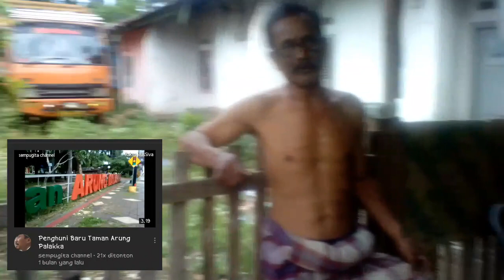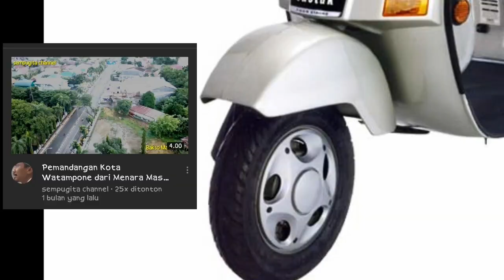Bikers harus tahu 2..... komunitas Vespa / Scooter mania terbanyak di Sulawesi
Menjual Bakso MasSiva di komplek Pabrik Gula Arasoe Cina Bone, berbincang dengan pak Kunjung ketua SSS sejarah Vespa mania Bone dari Arpal sampai buat grup sendiri S3, beliau mengklaim komunitas Vespa mania terbanyak di Sulawesi. Menyusul nanti episode ketiga berbincang dengan ketua ISGI, Simak ya guys...
Terima kasih kepada Sinema Pinggiran Channel utk lagunya "Peron Satoe - Scooter mania" dan
Leo Narto Franata Sianturi utk audionya "Esposito"